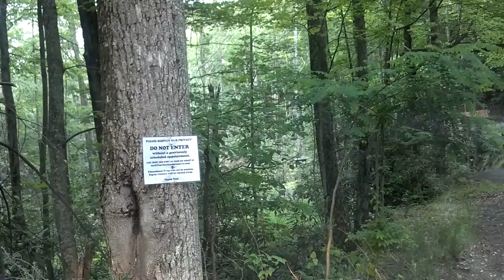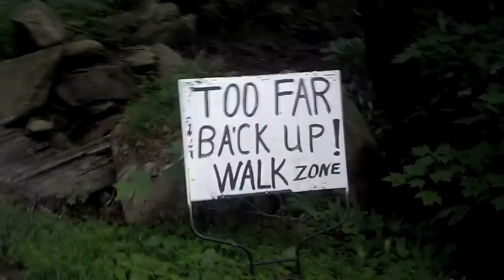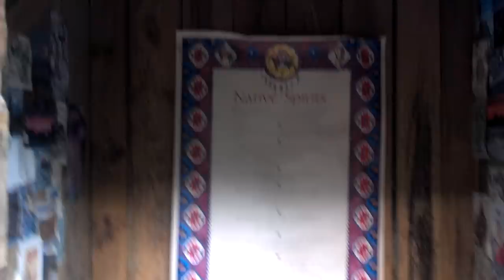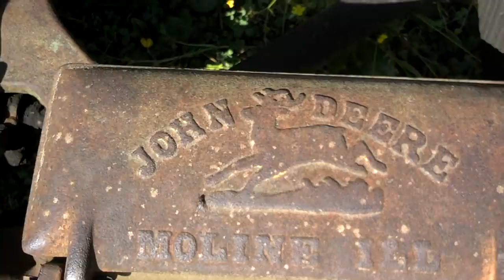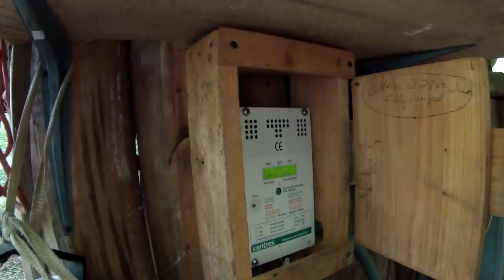A Visit to Turtle Island Preserve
I visit Turtle Island Preserve, work, play, live and have a Simply Real experience.

Special Thanks to Turtle Island Preserve, Eustace Conway and the Turtle Islanders for sharing time with me.